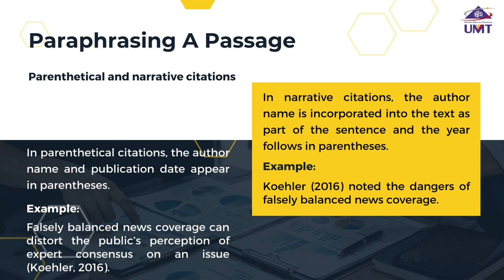Modul 4 : Paraphrasing a passage